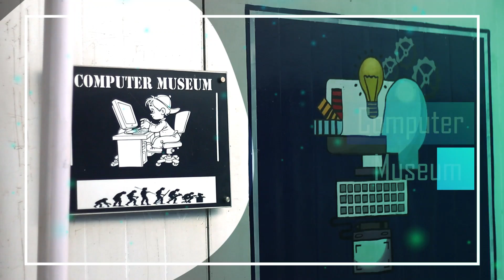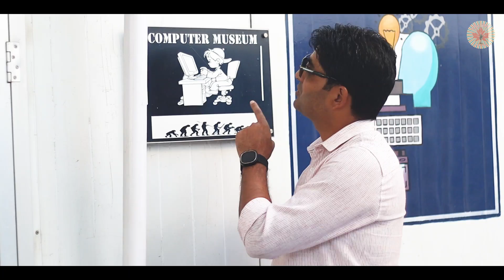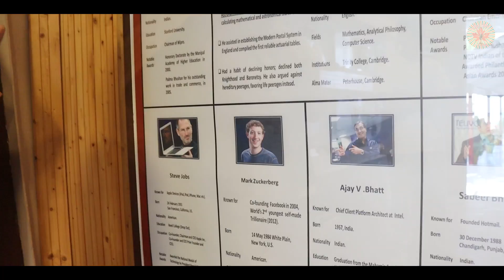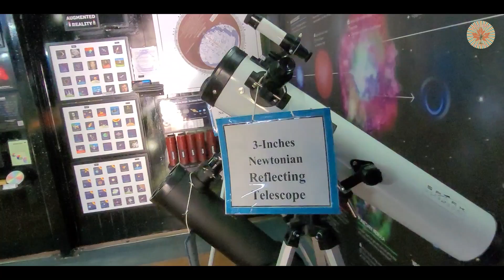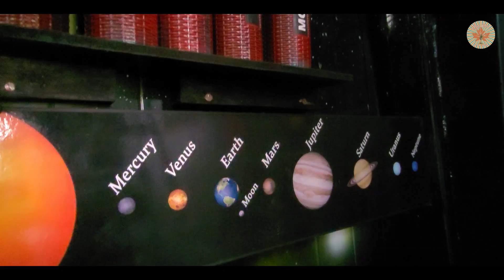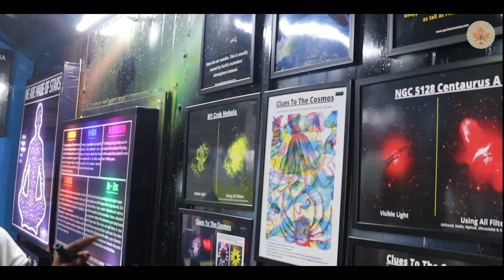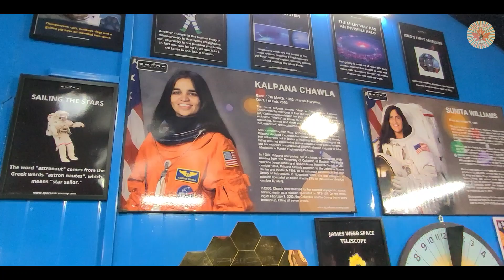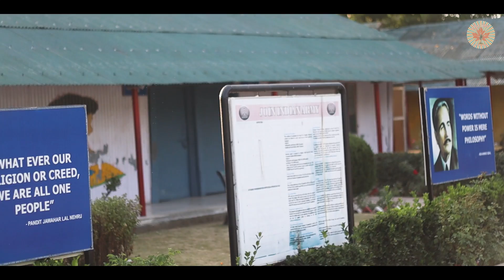AGS School Hanzik | Radio Chinar 90.4 FM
Join us on an exciting journey as the Radio Chinar team visits Army Goodwill School Hanzik to explore their fascinating Labs and Academies,
In this video, we'll take you on a captivating tour of the School, where young minds are nurtured, curiosity is ignited, and innovation thrives.

DOP- Aasif Rather